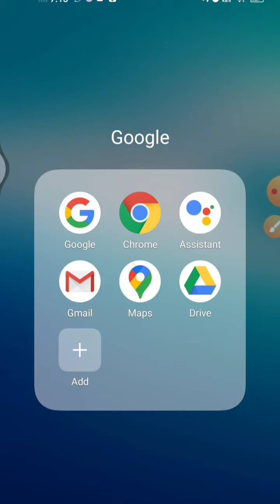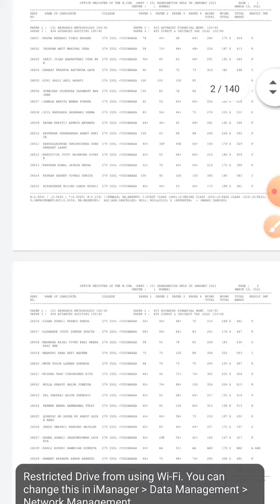result of mumbai university idol student | m.com | m.a | m.sc | b.com | how to dwn re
result of mumbai university idol student | m.com | m.a | m.sc | b.com | b.a | b.sc. | 2021 how to download result

mumbai university result
saurabh r shinde